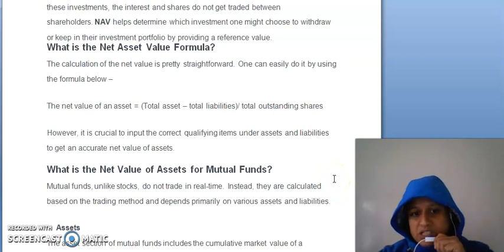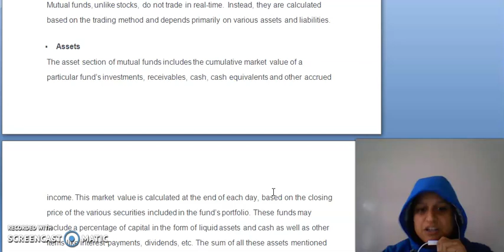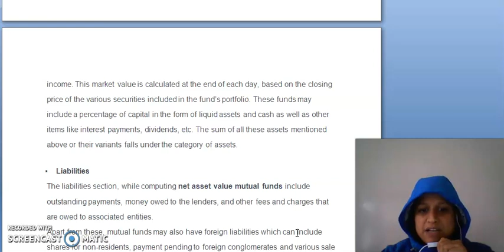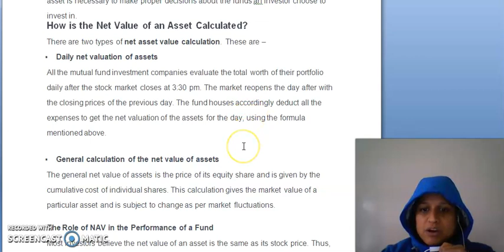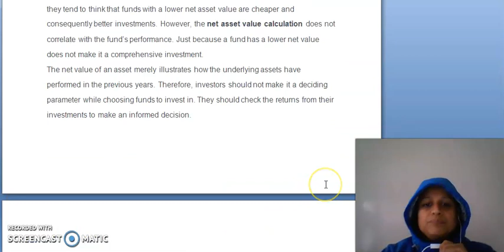BFS VAC UNIT 5 MUTUAL FUNDS LECTURE 3.